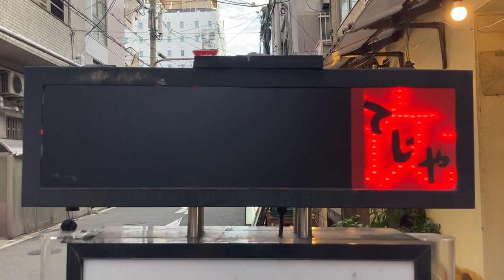広告用の電光掲示板 韓国焼肉居酒屋 てじや(〒542-0074 大阪府大阪市中央区千日前２丁目１−４) カバーがあるためLEDがほとんど見えず